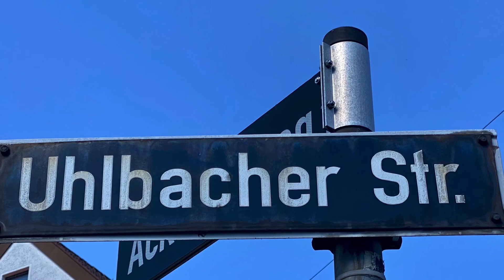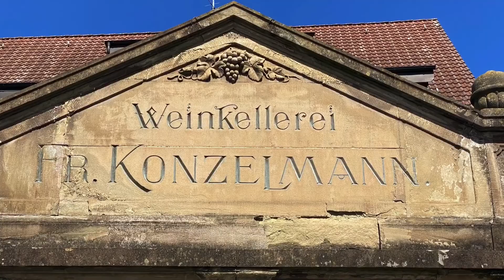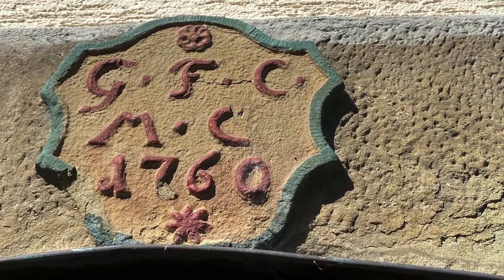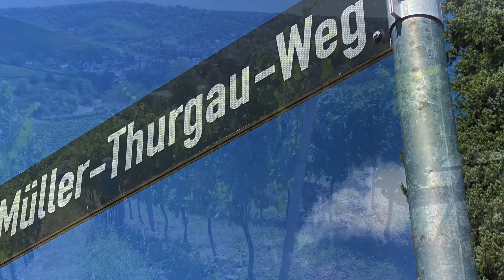Uhlbach, Baden-Württemberg, Germany. Birthplace of immigrant Johann Gottlieb Lämmle.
This the birthplace of Johann Gottlieb Lämmle, born in 1802,  and immigrated to America in 1830.  Johann Gottlieb is the progenitor of the Lemley family in the Richland County area. He originally moved to Wayne County, Ohio and moved his family to Richland County , Ohio in about 1838.

My tree isi in a constant flux as i dicover more information and correct what is wrong. (No one is perfect. 😊